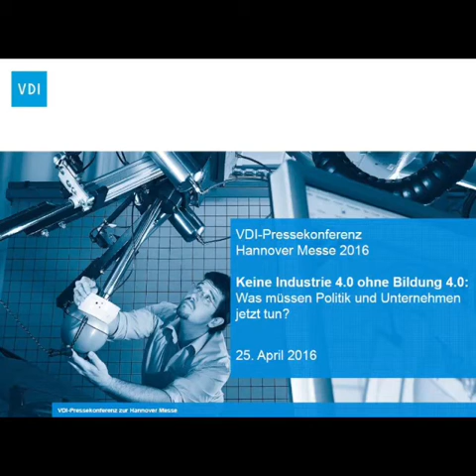Interview zur hm16: Geschäftsmodelle für die Digitale Transformation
Keine Industrie 4.0 ohne Bildung 4.0 – so lautete die zentrale Botschaft der VDI-Pressekonferenz anlässlich der Hannover Messe 2016. Doch wie verändern die neuen Technologien der Digitalen Transformation eigentlich die Geschäftsmodelle der Unternehmen? Prof. Dr. Frank Piller, Professor und Lehrstuhlinhaber für Technologie und Innovationsmanagement an der RWTH Aachen, gehörte zu unseren Referenten. „Die Sensibilisierung für das Thema Geschäftsmodelle für die Digitale Transformation ist da, aber die nötigen Methoden und Werkzeuge sind in vielen Unternehmen noch nicht bekannt und werden bisher noch zu wenig systematisch gelehrt“, so Prof. Piller. „Entsprechend stehen sie auch für die nötige Entwicklung in der Praxis vielfach nicht zur Verfügung. Hier brauchen wir - über die Bildungsoffensive hinaus - eine groß angelegte Weiterbildungsanstrengung für alle Unternehmen in Deutschland. Diese Initiative muss auch aus den Unternehmen selbst kommen.“

Nach der Pressekonferenz stand uns Prof. Piller noch für zwei weitere Fragen zum Thema Produktion von morgen und Vernetzungen über Unternehmensgrenzen hinweg zur Verfügung.

Weitere Informationen rund um das Thema Digitale Transformation findet Ihr auch im VDI-Blog